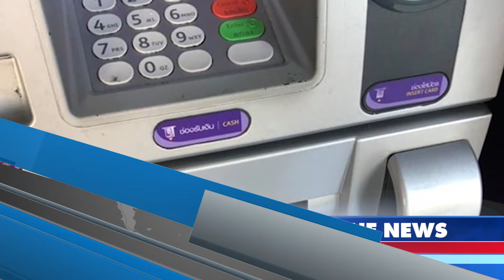Latest Thailand News, from Fabulous 103 in Pattaya (16 April 2021)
- COVID-19 in Thailand - 1,543 new cases yesterday
- Thailand likely to face stricter Covid-19 controls as spread continues
- Public parks, schools, airways ticket booths closed
- Banks recommended to close in high risk areas
- Risk of blood clot after Astrazeneca vaccine 8 times higher studies show
- Driving license tests suspended, drivers permitted to use expired licenses until June